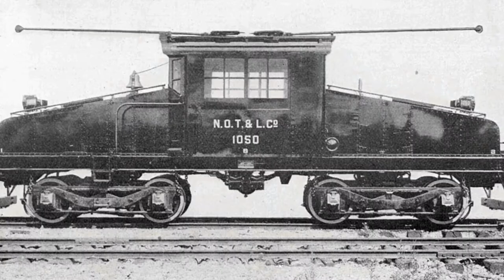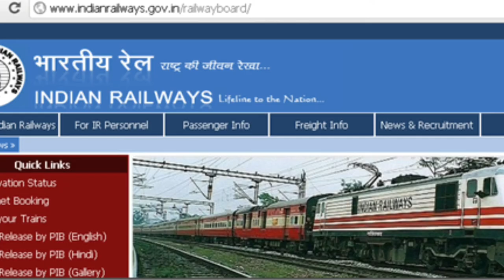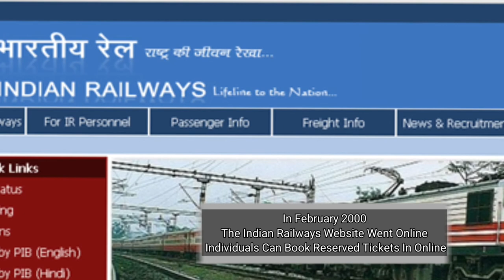History Of Indian Railways | The Great Indian Peninsula Railway | om sharma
om sharma (surat, Gujarat)
Video Release on 16 march 2022

00:00​ introduction of indian railway
01:16 locomotive engine
01:29 indian railway history
02:22 first passanger train in indian railway
02:50 the great indian peninsula
04:34 first electrick train in india
05:52 indian railway strike
07:04 india and neighbouring countries railway

The video content has been made available information and educational purposes only.

Also creat Amazing facts & educational videoes on youtube chanel

TYSM KEEP SUPORTING